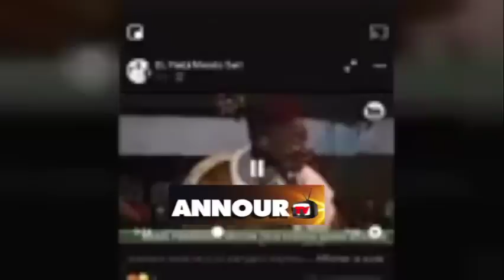Ahmed Cisse recadre Gana Messeré: "Togne gua Serigne Touba...."